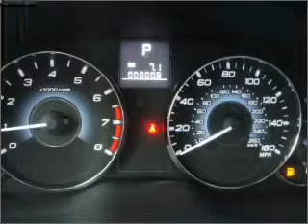2010 Subaru Outback - Bellevue WA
Year: 2010
Make: Subaru
Model: Outback
Trim: 3.6R Limited
Engine: 3.6 liter h6 24 valve
Transmission: 5-Speed Automatic
Color: Cypress Green
Mileage: 25
Address:
15000 SE Eastgate Way
Be